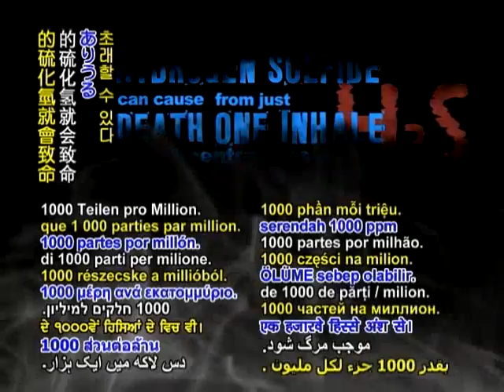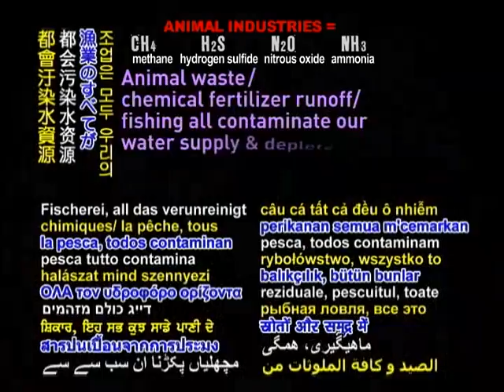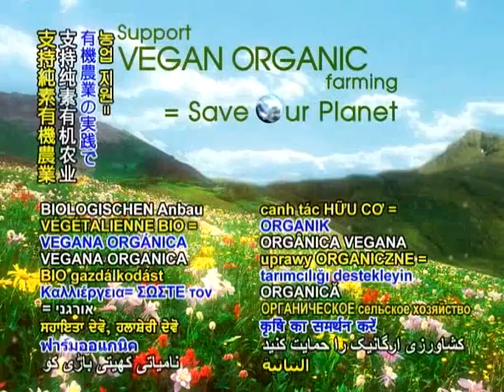The Greatest Threat To Our Survival On Earth - Methane - (Believe it or not)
Methane heats up the atmosphere 72 times more than CO2.
Nitrous Oxide is 310 times more potent than CO2.
Ammonia is a main cause of acid rain and ecosystem acidification.
Hydrogen Sulfide can cause from just death one inhale at concentrations as low as 1000 parts per million.
The largest source of methane , nitrous oxide & ammonia is from animal industries.
Hydrogen Sulfide is one of the major toxic pollutants from the animal industry.
Methane & Nitrous Oxide released from animal industries in trun trigger more methane & CO2 to be released from the oceans and permafrost.
Animal waste / chemical fertilier runoff / fishing all contanminate our water supply & deplete the oceans' oxygen, kill marine lives.
Hydrogen sulfide formed in this process depletes oxygen further.

Stop Methane, Nitrous Oxide, Amonia,Hydrogen Sulfide from Animal Products.
Stop all animal products = Save Our Children

Support Vegan Organic farming = Save Our Planet